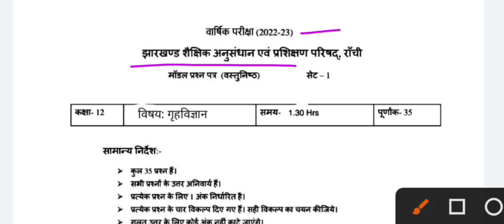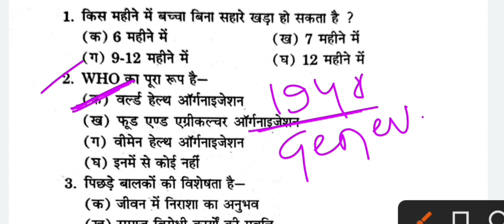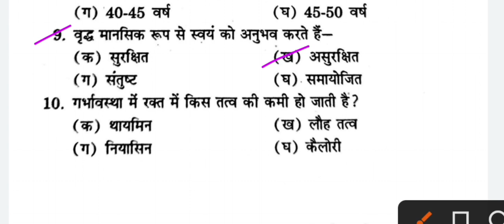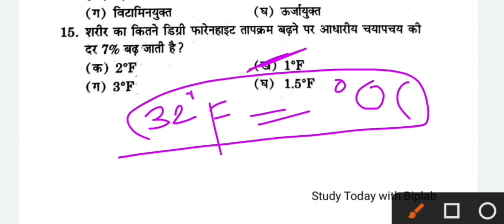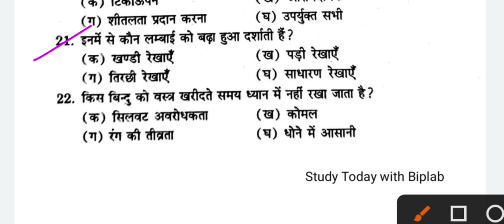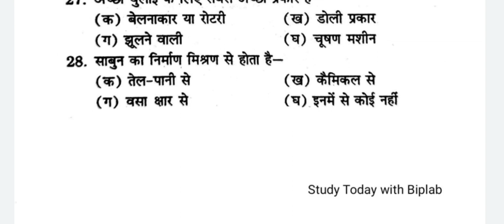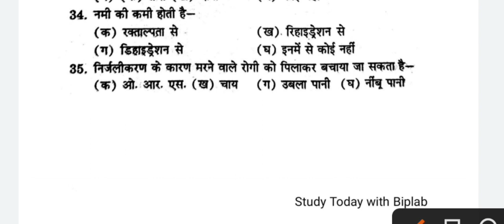Jac Board 12th Home Science Model Paper 2023 set 1 solution | Objective question | गृहविज्ञान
About this video:
Dosto iss video me maine Jharkhand Jac Board exam 2023 ke liye 12th class Home Science ke model question paper 2023 solution bataya hai. ye question board exam ke liye most important hai.